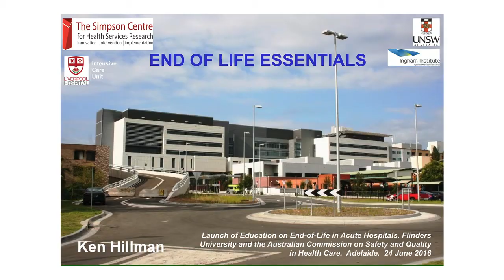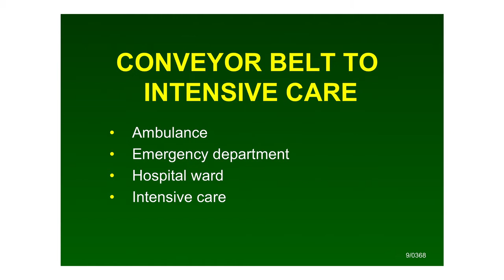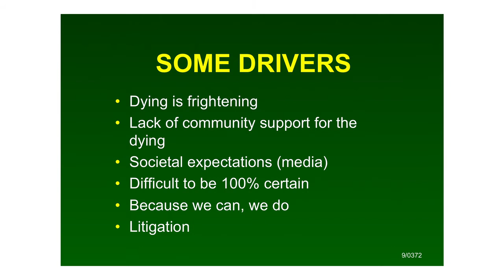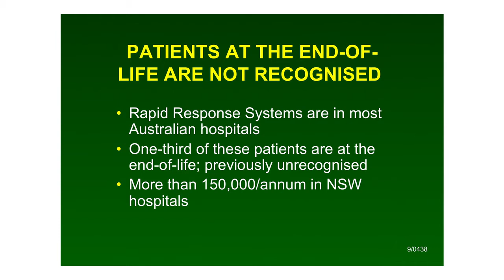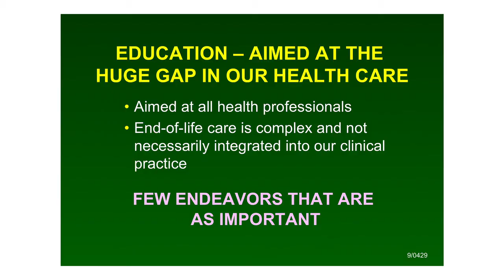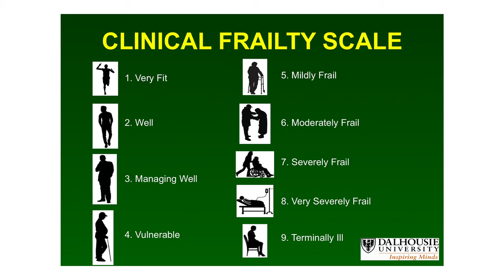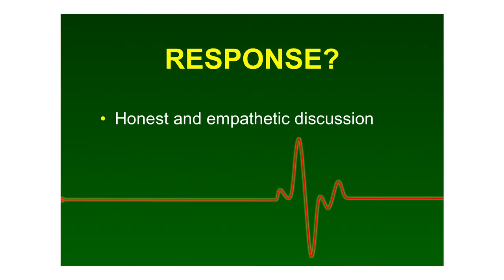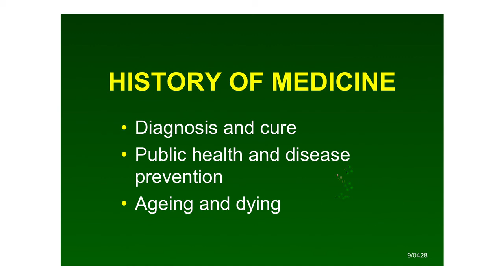End-of-Life Essentials | Professor Ken Hillman | ICU perspective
Ken Hillman, Professor of Intensive Care, Liverpool Hospital discusses the importance of the End-of-Life Essentials online education in relation to Intensive Care.

For more information about End-of-Life Essentials education for acute hospitals please go to the